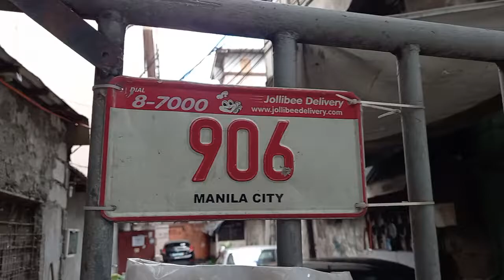211 3C Apartment For Rent in Ermita Manila Eddie Co near PGH NBI Luneta Kalaw UN Ave Pedro Gil